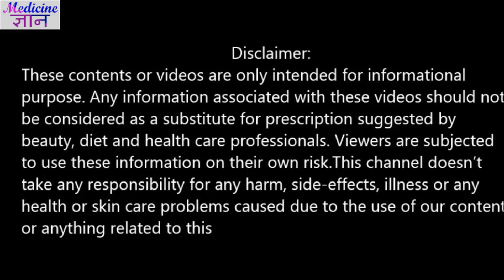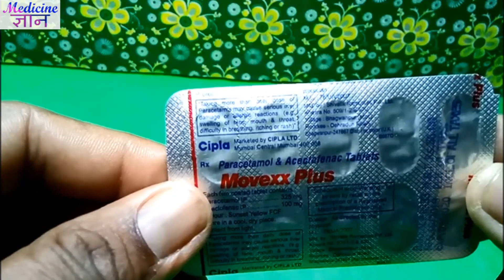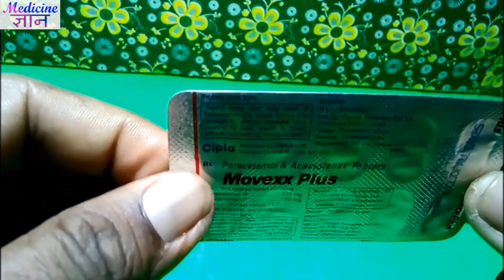Movexx Plus Tablets Review, Very Good Antibiotic Tablet